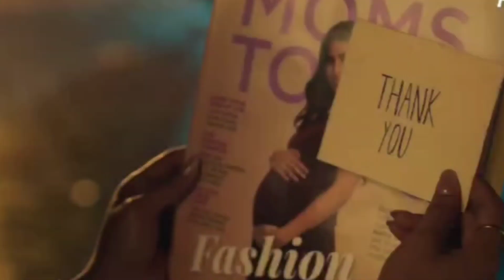prega news ad❤ on mother's day❤ | prega news womens day ad | इसे कहते हैं ad🤰👌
prega news ad❤ on mother's day❤ | prega news womens day add